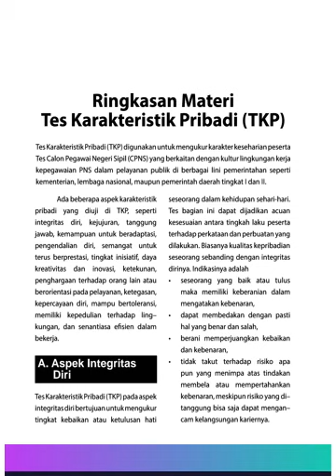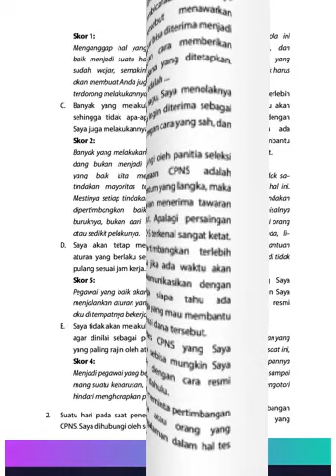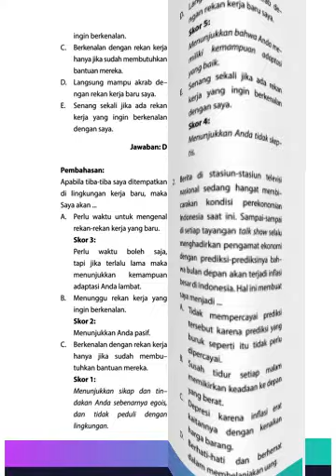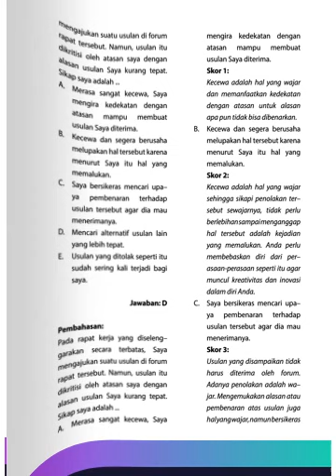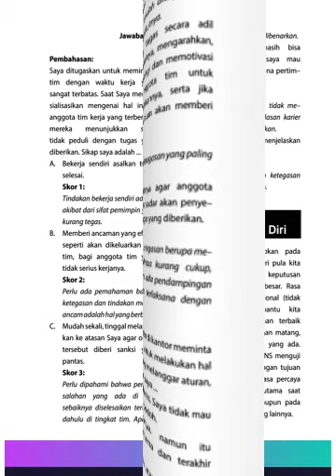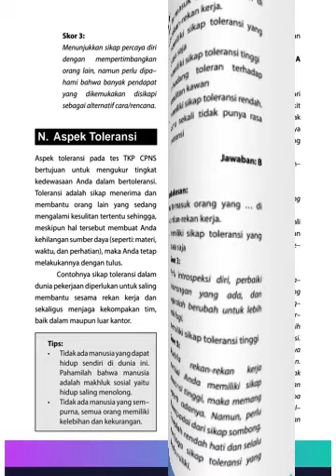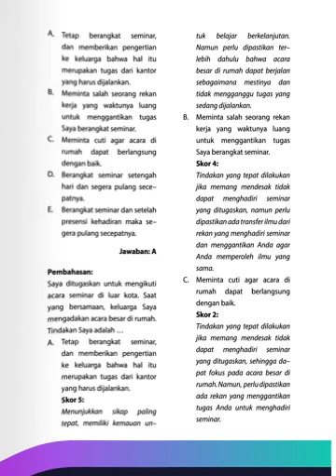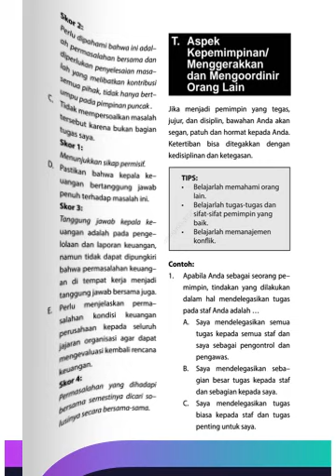TES KARAKTERISTIK PRIBADI (MATERI, SOAL, PEMBAHASAN TKP TENTANG TES CPNS & PPPK 2023)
Hallo Pejuang NIP , Channel ini membahas mengenai informasi Penerimaan CPNS, PPPK tips dan trik dalam menghadapi tes SKD dan SKB CPNS Channel ini juga membahas Materi soal TWK, TIU dan TKP beserta pembahasannya..

Silakan beri komentar untuk masukan channel ini. Matursuwun..Barakallah buat kita semua.